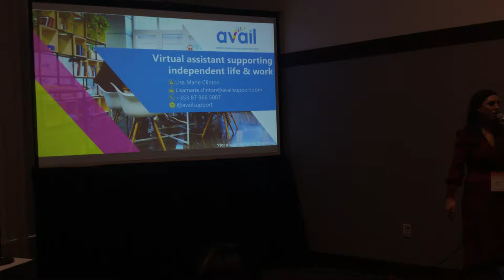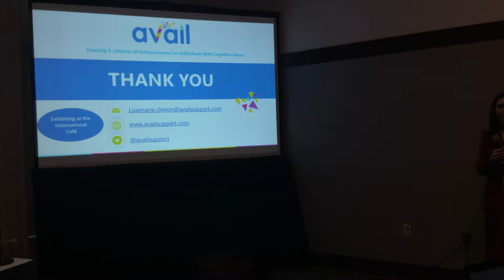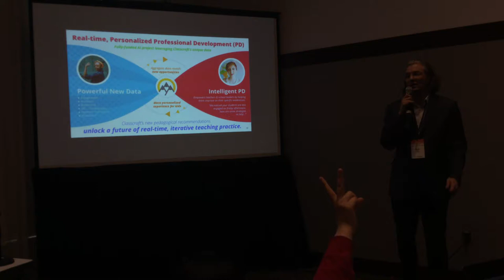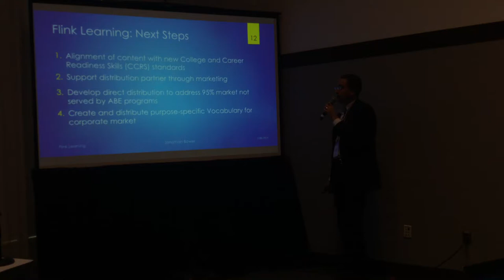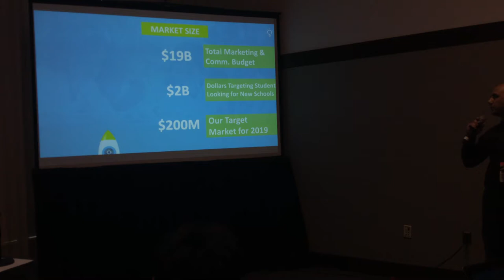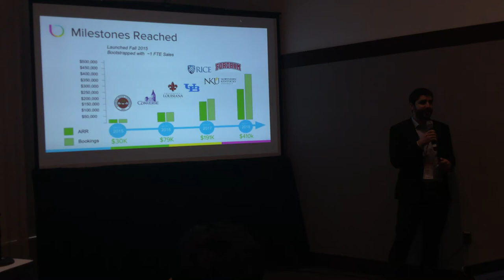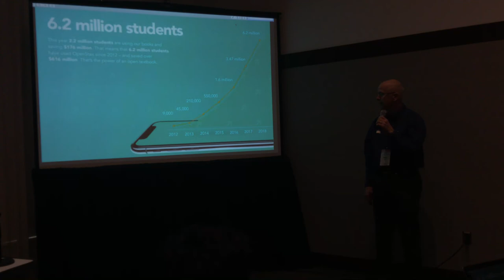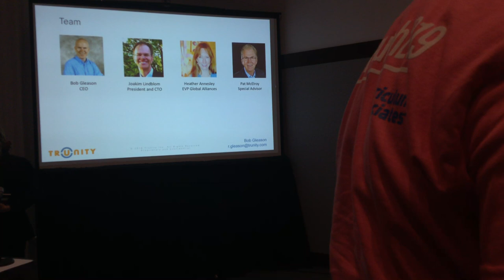Semfinals Round 2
Watch the second semifinal round of the LearnLaunch2019 Pitch Competition at the 2019 LearnLaunch Across Boundaries Conference on January 31, 2019.

Pitching startups:
LisaMarie Clinton, Founder, Avail Support
Devin Young, Co-Founder & President, ClassCraft
Jon Bower, CEO, Flink Learning
Jaime Martinez, Founder and CEO, Schola
Chris Freire, Founder and CEO, Student Opportunity Center
Bob Gleason, CEO, Trunity

Judges:
Diana Anthony - Partner, Figure Eight Investments
George Cigale - Partner, EdTech, Peak State Ventures
Shauntel Garvey - General Partner, Reach Capital
Martin Keck - Managing Director, Head of Edtech, Needham & Company
Vinit Sukhija - Principal, Learn Capital